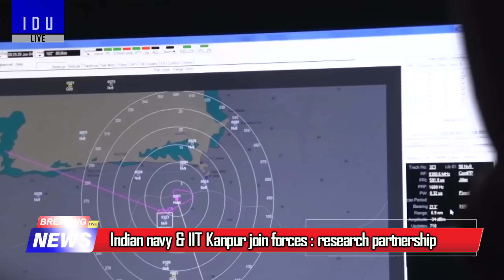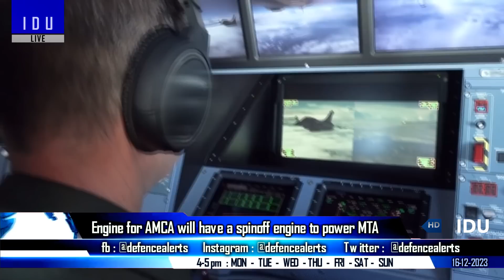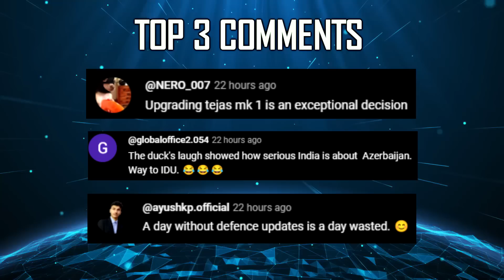Indian Defence Updates : New 150 Kn Engine,UCAV Flight Test,10 Anti Swarm Order,Mirage-2000 Upgrade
🔴 Fast Headlines :
1. India & Vietnam to set up Intelligence sharing mechanism.
2. Maldives Declines Renewal of Hydrographic Survey Agreement with India.
3. China Russia joint air patrol improves air-sea co-ordination.
4. Indian navy & IIT Kanpur join forces for joint research partnership.
5. Authorities track satellite phone call to Pakistan from Karnataka district
6. INS Imphal to be commissioned by 26th December

🔴 Detailed Updates :
7. IAF to procure 10 Mobile Munitions Based
8. DRDO conducts successful flight test of swiftucav
9. IAF seeks indigenous solutions for Mirage-2000 upgrades
10. High Thrust Engine for AMCA will have a spinoff 150 Kn engine to power transport aircraft
11. IAF seeks JV for Repair Refurbishment & Life Extention of Russian A2A Missiles
12. AWEIL responds to Army's RFI for 400 Towed Gun systems